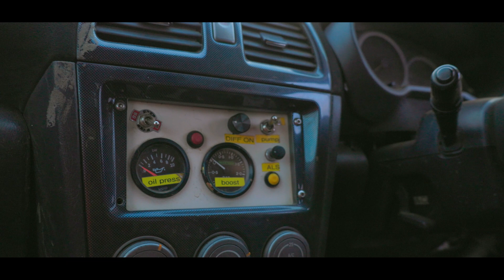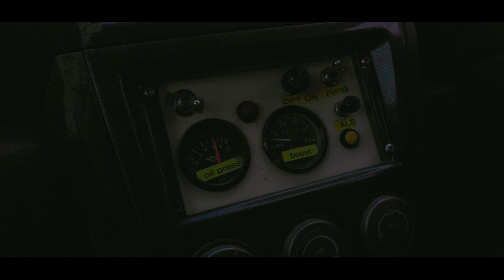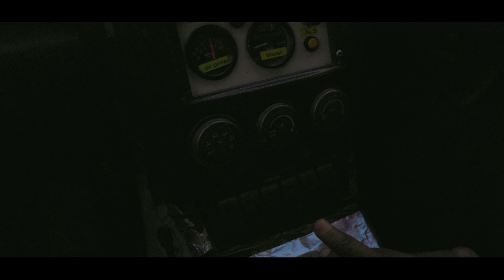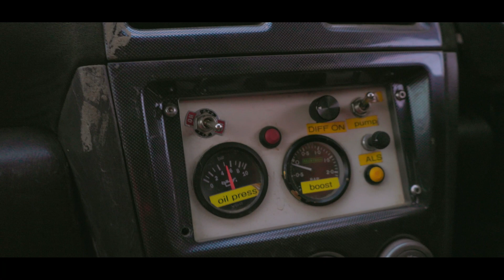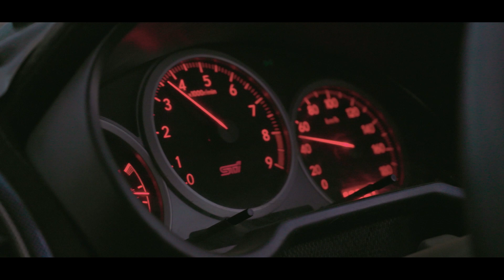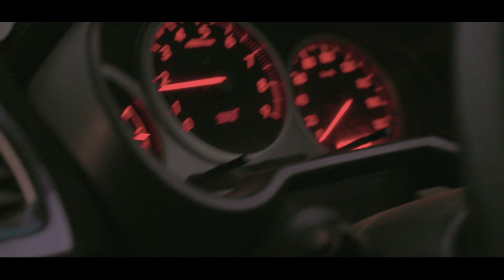PRINGO TAKES THE TEAMBETIKA RALLY CAR FOR A SPIN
Tulipewa rally car turudishe kwa garage hehe.. Lazima tungejibamba kidogo
Big up to Jenifer Malik and Andrew Wanyoike for their win in Last weekend's Autocross Event.
Team Betika Juu